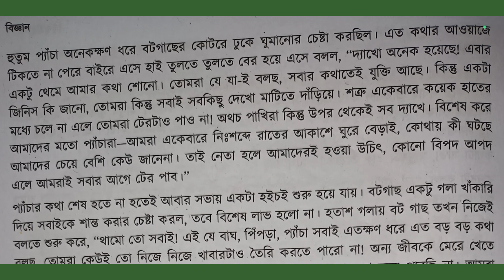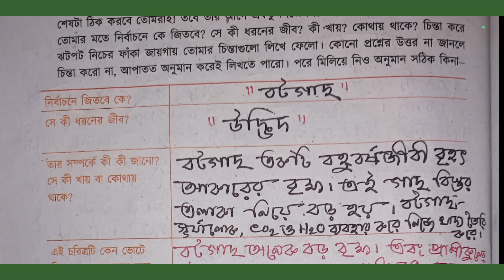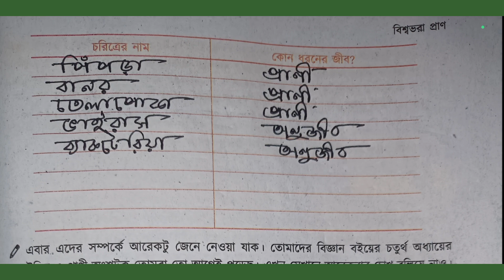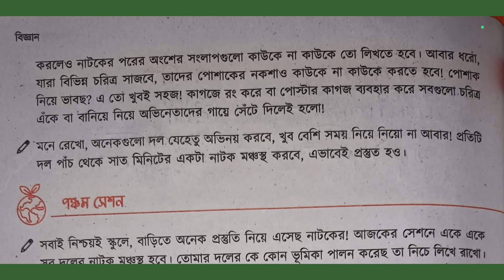৬ষ্ঠ শ্রেণির বিজ্ঞান অনুশীলন বই || ১৩ অধ্যায়ঃ বিশ্বভরা প্রাণ || (১৩৪-১৪৩) পৃঃ সম্পূর্ণ সমাধান